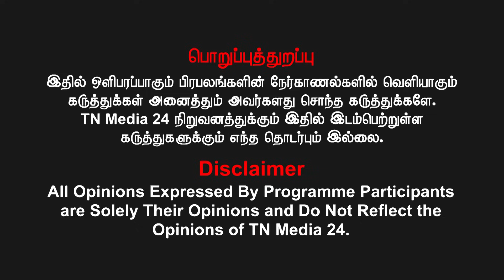ராமதாஸ் கூட்டத்தை விட எங்கிட்ட கூட்டம் இருக்கு. வன்முறை வேண்டாம் என்று இருக்கிறேன். காமாட்சி நாயுடு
வெல்க தமிழ்!